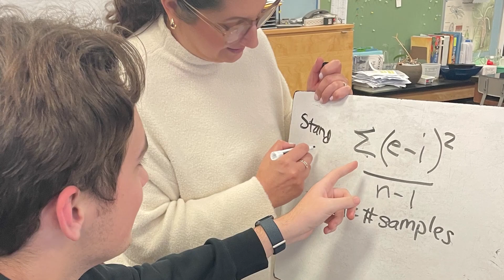Exploring Excellence: Mona Dunne on St. Vincent de Paul College Prep's AP Capstone Program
Join us as Mona Dunne delves into the transformative experience of St. Vincent de Paul College Prep's AP Capstone program. In this insightful discussion, she covers the unique aspects of the program, its impact on students, and how it prepares them for college and beyond.

📚 Highlights of the AP Capstone Program:

Research Opportunities: Learn how students engage in in-depth research projects.
Critical Thinking: Discover the ways critical thinking skills are fostered and developed.
Collaboration and Communication: Understand the emphasis on teamwork and effective communication.
Preparation for the Future: See how the program equips students for higher education and career success.

FAITH. SERVICE. LEADERSHIP.

St. Vincent De Paul’s mission to provide a complete educational experience begins on the first day of Elementary School, and goes all the way through College Prep to graduation day.
This unified approach encourages our community to connect with others who value faith and good character, and believe in developing a greater sense of purpose.
We are one community, with one vision, for all students. We are Better Together.
St. Vincent De Paul College Prep, founded in 1918, is a small, coeducational Roman Catholic, college preparatory parish high school.
We are located in Petaluma, California, one mile away from St. Vincent de Paul Catholic Church and our partner elementary school.
Our school has a strong sense of community and support among our students, faculty and staff. In the 2008 WASC report, our school was described by the visiting team as the “Friendliest School in America.”
There are currently 200 students (grades 9-12) in attendance who come from southern Sonoma County and northern Marin representing 20+ different partner schools. We are a part of the Diocese of Santa Rosa and are accredited by the Western Association of Schools and Colleges (WASC) and the Western Catholic Education Association (WCEA).